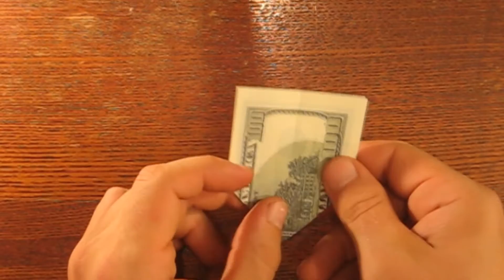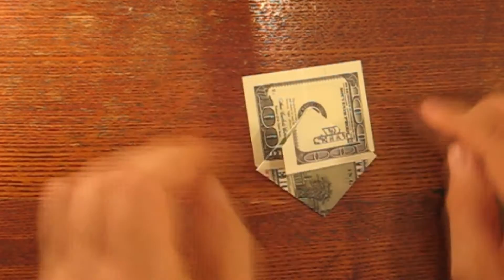Парусник оригами из денег juravliki.ru